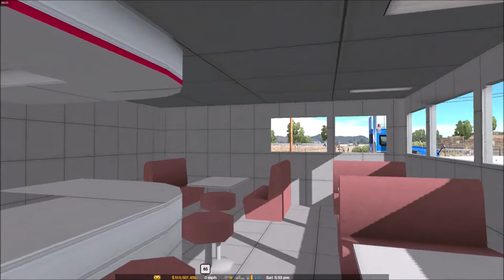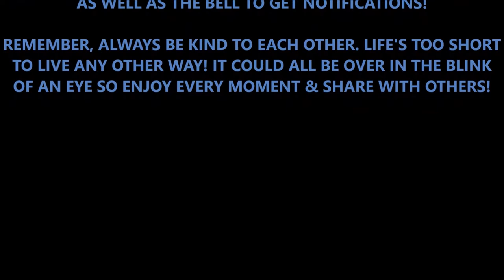ATS GTM PETERBILT 567 MEETS 66lwmorgan AT THE DINER FOR SOME CHILI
SO FOR ME THIS IS A LONG VIDEO BUT I GIVE A GREAT... GREAT BACKING TUTORIAL AT THE END! JUST KIDDING THIS WAS THE WORST BACKING I'VE EVER DONE OR SEEN ON ANY YOUTUBE CHANNEL! I'M NOT A PROFESSIONAL... BUT I ENJOY PLAYING THIS GAME! And I really like sharing with you all so I hope you enjoy seeing the videos!

Available here: YouTube Music Studio